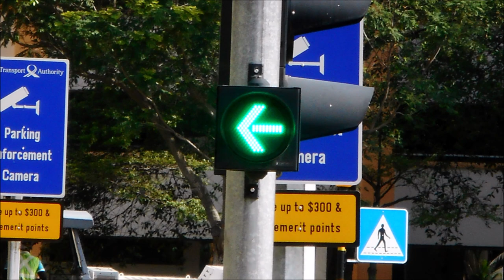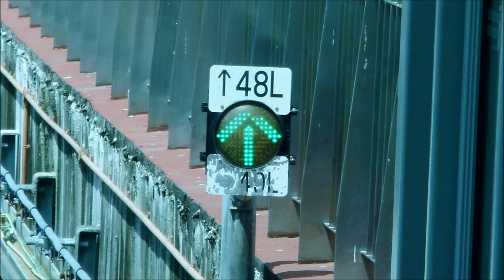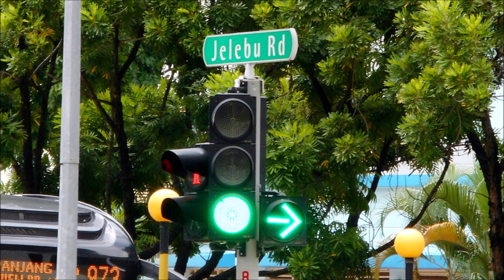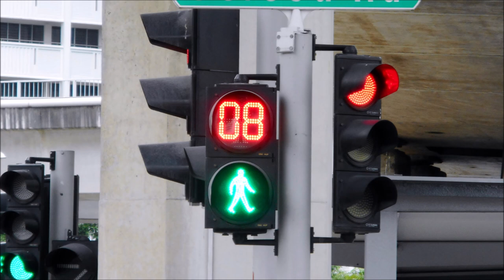Highlights of YT SG TLs (Ft. PCBs, Javan Mynah & TT Volvo B9TL WG 2 LECIP EDS) in Jan 2020 Part 3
This video is about highlights of YouTube Singapore Traffic Lights (Featuring Pedestrian Crossing Buttons, Javan Mynah Bird & Tower Transit Volvo B9TL Wright [Volvo B9TL Wright Eclipse Gemini 2] LECIP EDS) in January 2020. Hope you'll enjoy it.